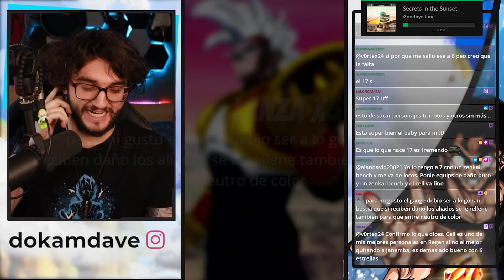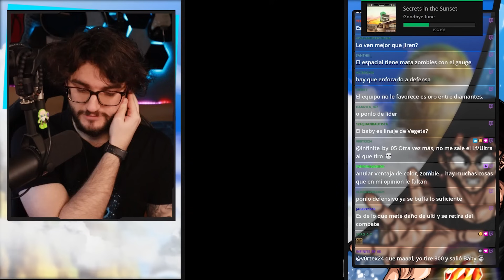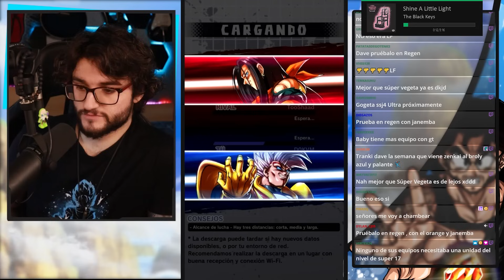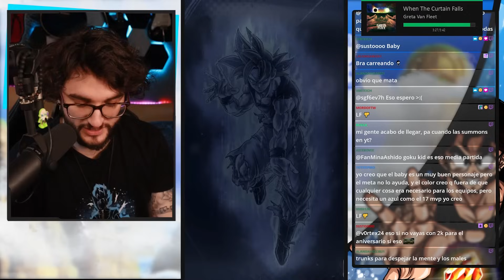UTILITY AMARILLO EN META ROJO​😵‍💫​6⭐LF SUPER BABY 2 vs DB LEGENDS META